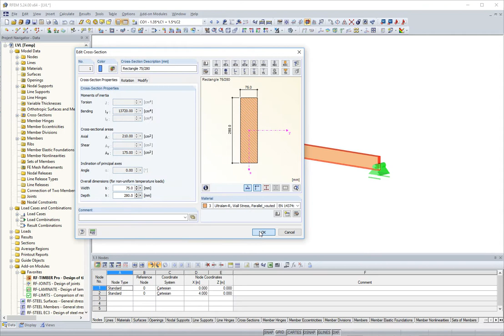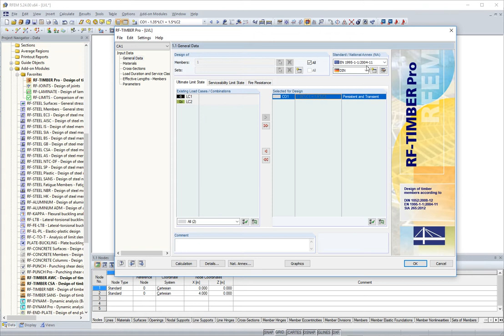[EN] FAQ 004626 | Posso dimensionar madeira laminada folheada LVL com o RFEM/RSTAB?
Pergunta:
Posso dimensionar madeira laminada folheada LVL com o RFEM/RSTAB?

Resposta:
O dimensionamento de madeira laminada folheada LVL é realizado com os módulos adicionais para dimensionamento de madeira.

Para o dimensionamento, são necessários os seguintes passos:

Selecione um material da categoria LVL (Figura 01) – se o fabricante desejado não estiver disponível na biblioteca de materiais, é possível criar um material definido pelo utilizador (ver FAQ 002656). Ao selecionar o material, o utilizador define a tensão do material. No caso de LVL, as capacidades de carga para a tensão na laje (Figura 02) são significativamente diferentes das capacidades de carga para a tensão na viga-parede (Figura 03). Se estiver a realizar um dimensionamento com o módulo adicional RF‑/TIMBER Pro, estará geralmente disponível uma tensão na viga-parede. No caso de tensão na laje, é frequente fazer sentido a utilização do módulo adicional RF‑LAMINATE.
No módulo de dimensionamento do RF‑/TIMBER Pro, é utilizada na janela 1.2 a "Categoria do fator" para LVL (Figura 04).
Nos parâmetros do anexo nacional, se necessário, pode efetuar ajustes para o dimensionamento de LVL nos dois separadores "Outras configurações". Por exemplo, pode ser o caso do corte ou das especificações do fabricante para aumentar as resistências (Figura 05 e Figura 06 [BauBuche]).

O material da secção LVL geralmente não é suficientemente resistente para tensões no plano da laje. No entanto, para a verificação de um teto com revestimento de madeira, pode utilizar o módulo adicional RF-LAMINATE. Encontra mais informações sobre o RF‑LAMINATE aqui.